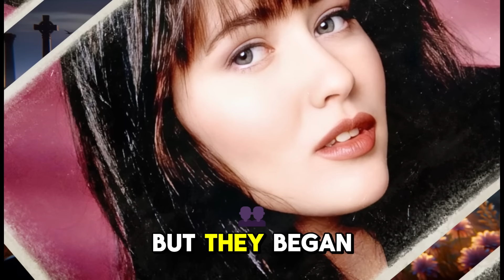3 American Actors Who Died TODAY!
Welcome to American Losses Today. Today, explore the impactful careers and contributions of three notable individuals across various fields in our latest video on our channel American Losses Today.

Shannen Doherty, an acclaimed actress, is known for her iconic roles in 'Beverly Hills, 90210' and 'Charmed.' Beyond her acting career, Doherty is admired for her bravery in facing health challenges and her advocacy for cancer awareness.

James B. Sikking, a veteran actor, has left a lasting mark with his performances in 'Hill Street Blues' and 'Doogie Howser, M.D.' Sikking's dedication to his craft and his memorable characters have made him a respected figure in television history.

Richard Simmons, a beloved fitness guru, is celebrated for his enthusiastic approach to health and wellness. Simmons' energetic personality and commitment to helping others have inspired countless individuals to lead healthier lives.

Join us as we delve into the lives of these exceptional individuals, each demonstrating dedication, innovation, and excellence in their endeavors, inspiring others with their creativity, commitment, and passion.